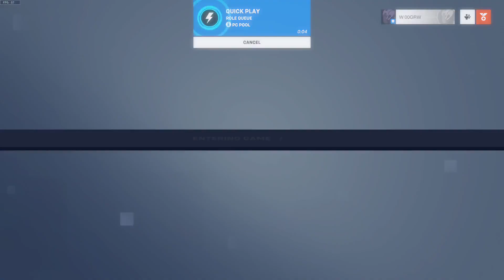Fresh Acc To GM Winton Only Game 41: How do you use primal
Winton.